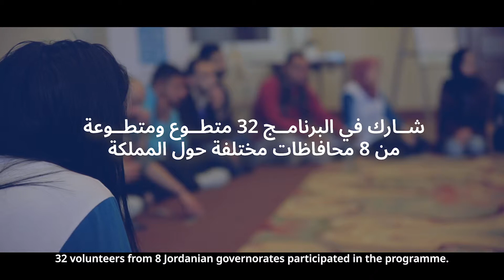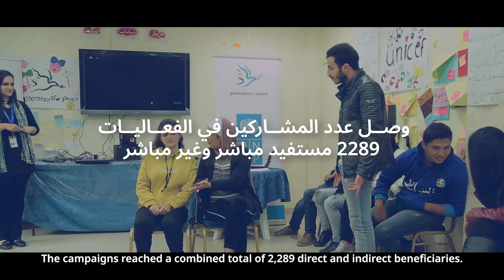Razan's Journey | Advocacy For Peace and Social Stabilisation Programme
Razan is one of 32 volunteers in Jordan participating in the Advocacy For Peace and Social Stabilisation Programme implemented by Generations For Peace in partnership with the United Nations Development Programme (UNDP). The Programme aims to empower youth across Jordan and increase their ability to create positive change in their local commuities.